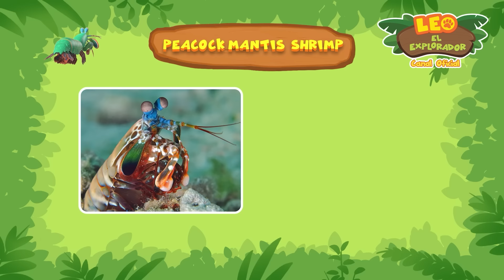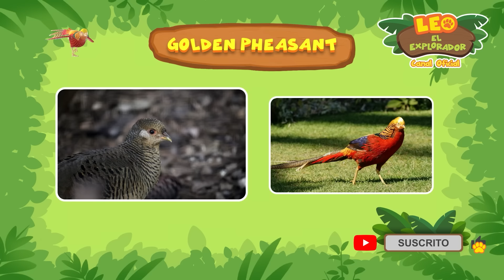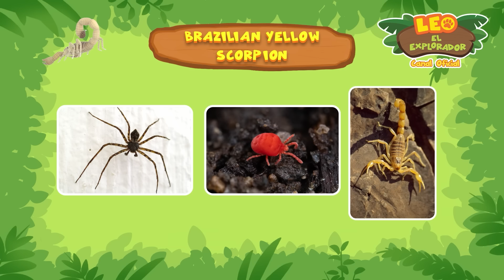¿ESTE ANIMAL COME HORMIGAS? 🦔 | Animales Espinosos! | Leo, El Explorador | Animación